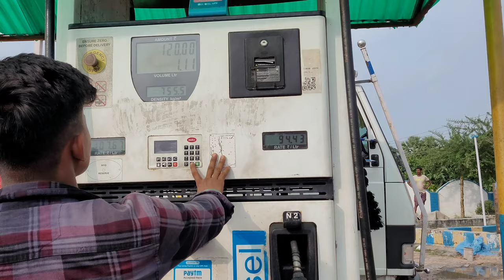VAISHALI ROADTRIP GONE WRONG 😭 | R RIDER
Big Mistake While VAISHALI ROADTRIP 😭 | R RIDER

👇🏻👇🏻 [ MY TOOLS FOR VLOGGING] 👇🏻👇🏻

MY HELMET

MY PHONE

MY MIC

MY TRIPOD